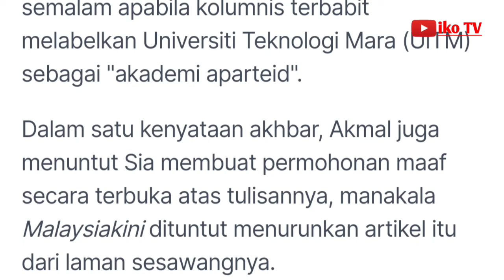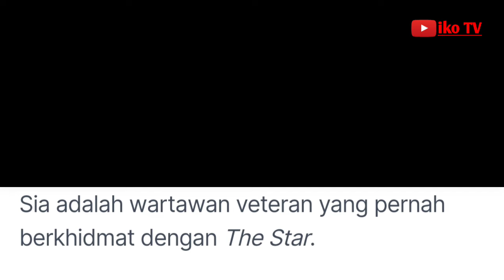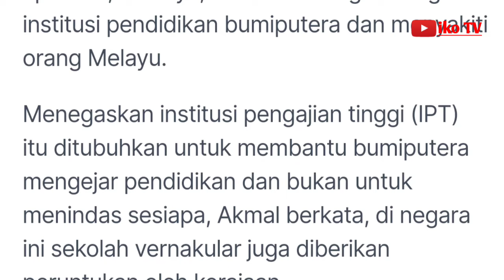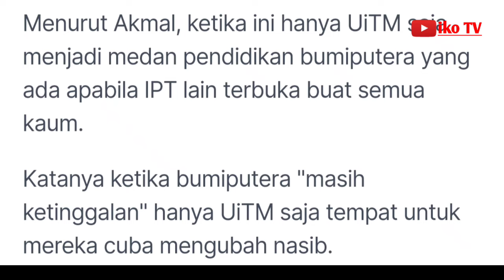Pemuda Umno tuntut kolumnis Malaysiakini minta maaf